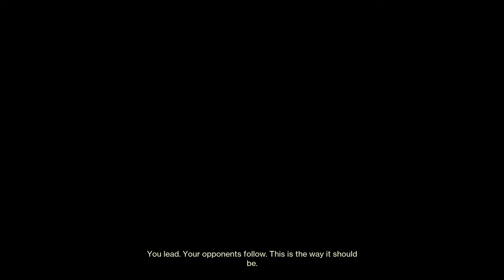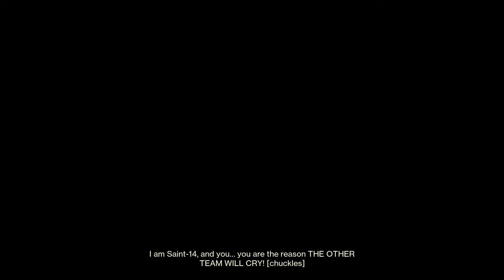i found myself in the vex network compiler | Solo Flawless Multiplex [Destiny 2]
Destiny 2 Lightfall Trials of Osiris Solo Flawless Void Warlock

this map is huge. i discovered multiple areas of this map that ive never even seen before lol. had to bust out the jade rabbit for all of these lanes. pretty tough games, good luck if youre grinding this weekend